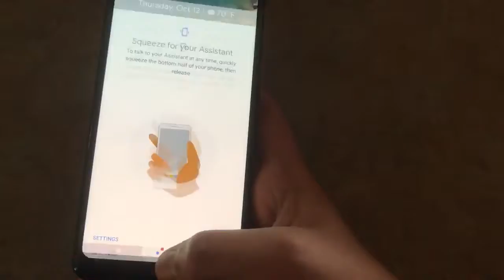Google pixel 2 xl smartphone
Flagship